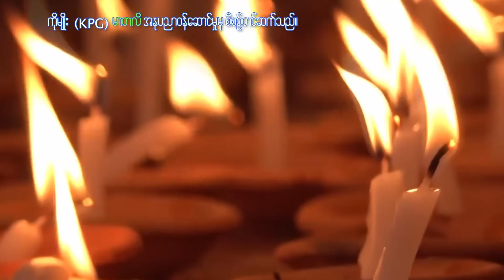ပိုးစုန်းကြူး လေး ရှက်နေပြီ